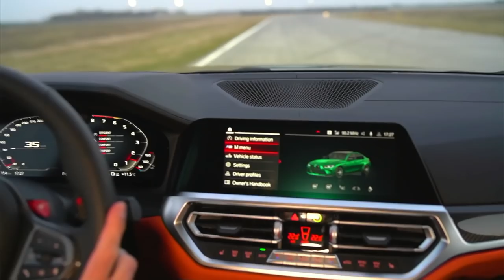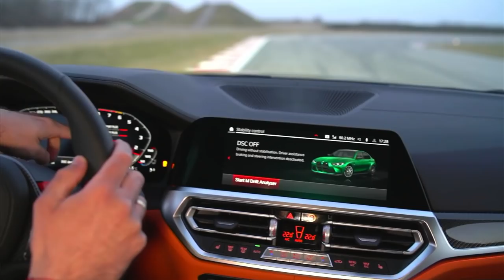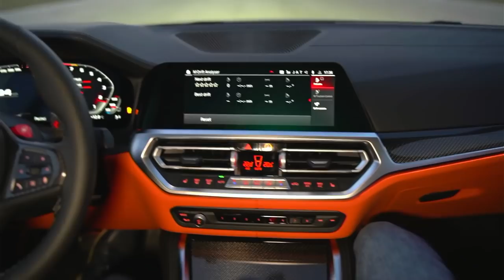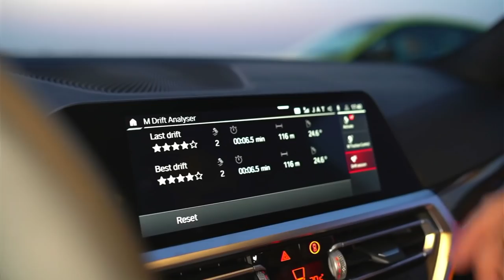BMW M3 M4 - LIVE WALKAROUND AND TEST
Zbog smetnji na internet vezama u LIVE uključenju, postavljamo ceo video sa prezentacije.

Voditelj:
Mladen Alvirović - sertifikovani BMW Driving Experience instruktor
Specijalni gost:
Prof. Dr Guy Katz – BMW ekspert i master trener za BMW M3/M4